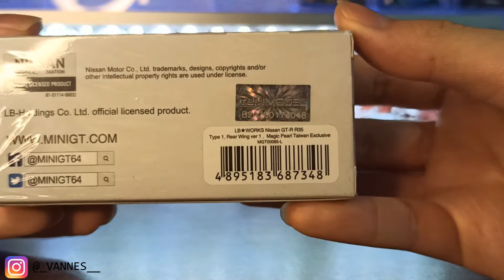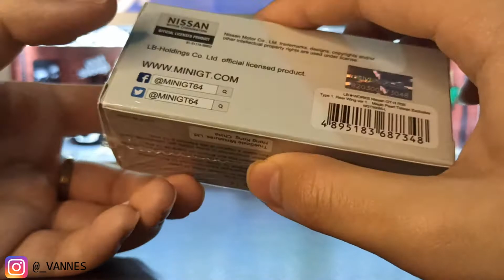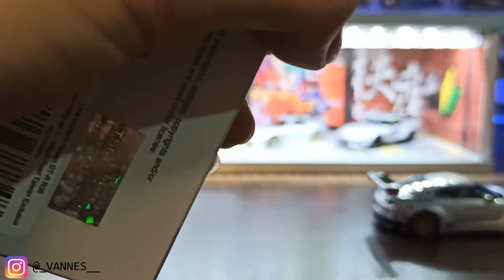Mini GT LBWK Nissan GT-R R35 Magic Pearl | Warnanya Cantik 😍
Menu Hari Ini Adalah: [Mini GT LBWK Nissan GT-R R35 Magic Pearl]
Bahan: [Diecast]
Scale: 1/64
Like videonya juga kalo kalian suka, kalo engga yaa gapapa, ga maksa kok.
IG gua juga di follow ya gaes @_vannes__
Cek Tokped gua juga nih, kalo ada barang ex review and new
Thanks For The Support Gaes :D